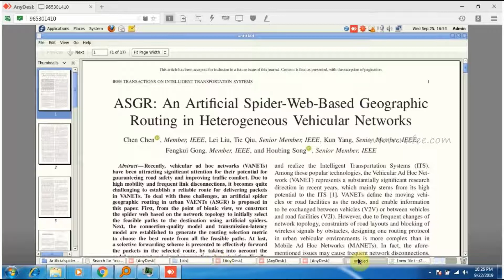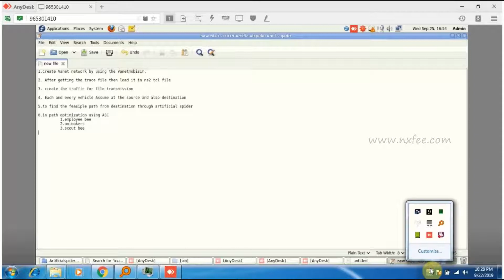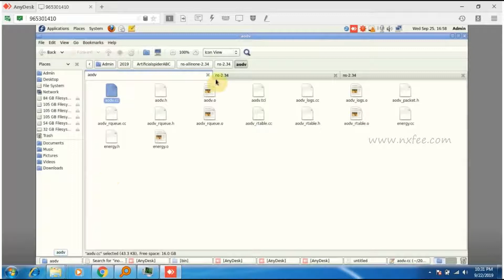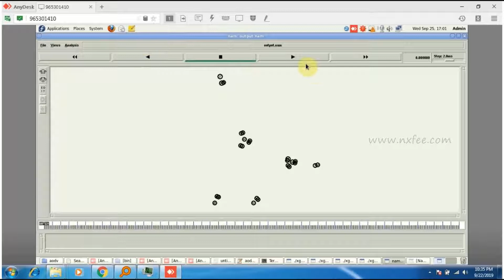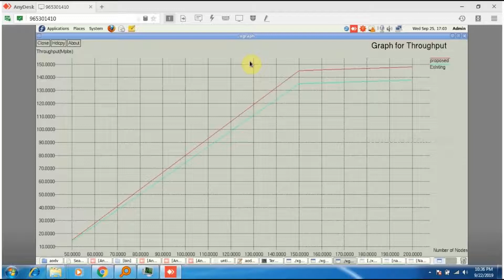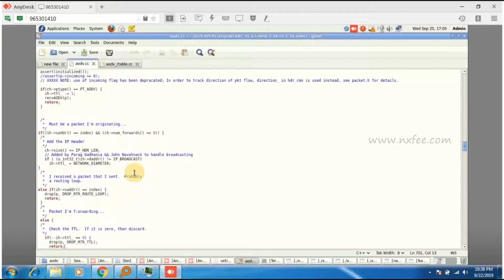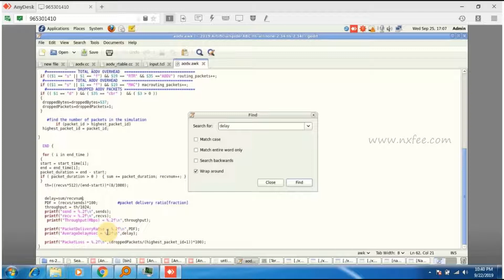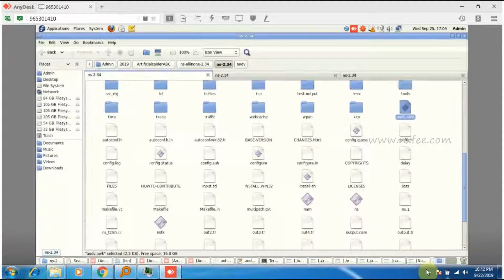ASGR: An Artificial Spider-Web-Based Geographic Routing in Heterogeneous Vehicular Networks - Tamil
ASGR: An Artificial Spider-Web-Based Geographic Routing in Heterogeneous Vehicular Networks, Recently, vehicular ad hoc networks (VANETs) have been attracting significant attention for their potential for guaranteeing road safety and improving traffic comfort. Due to high mobility and frequent link disconnections, it becomes quite challenging to establish a reliable route for delivering packets in VANETs. To deal with these challenges, an artificial  spider geographic routing in urban VAENTs (ASGR) is proposed in this paper. First, from the point of bionic view, we construct the spider web based on the network topology to initially select the feasible paths to the destination using artificial spiders. Next, the connection-quality model and transmission-latency
model are established to generate the routing selection metric to choose the best route from all the feasible paths. At last, a selective forwarding scheme is presented to effectively forward the packets in the selected route, by taking into account the nodal movement and signal propagation characteristics. Finally, we implement our protocol on NS2 with different complexity
maps and simulation parameters. Numerical results demonstrate
that, compared with the existing schemes, when the packets generate speed, the number of vehicles and number of connections
are varying, our proposed ASGR still performs best in terms of
packet delivery ratio and average transmission delay with an up
to 15% and 94% improvement, respectively